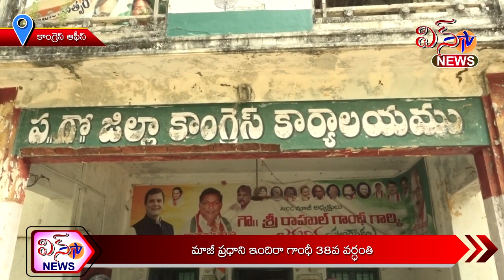మాజీ ప్రధాని ఇందిరా జది 38వ వర్ధంతి